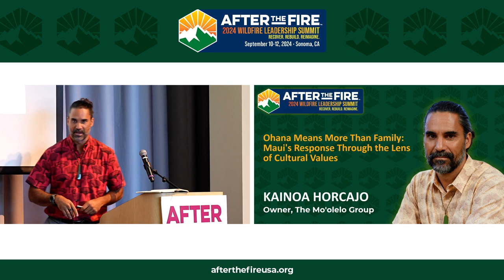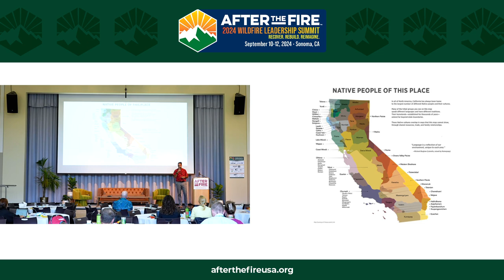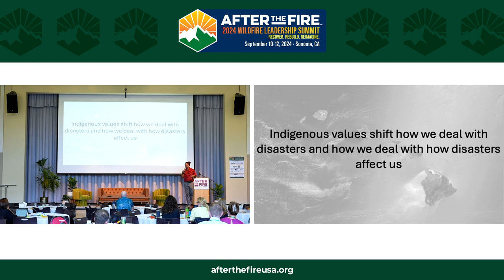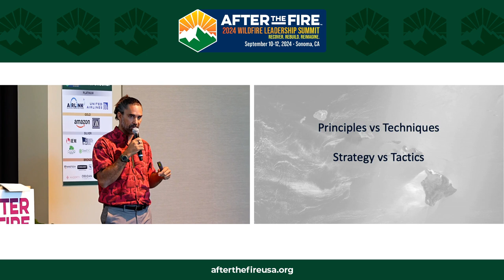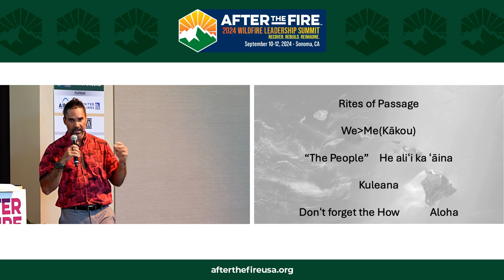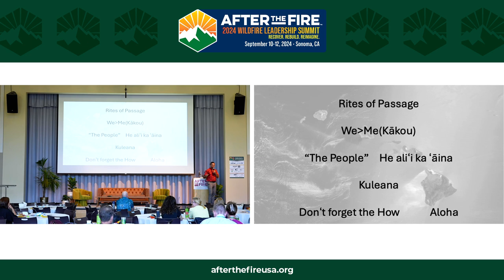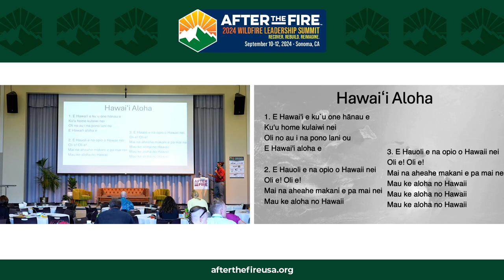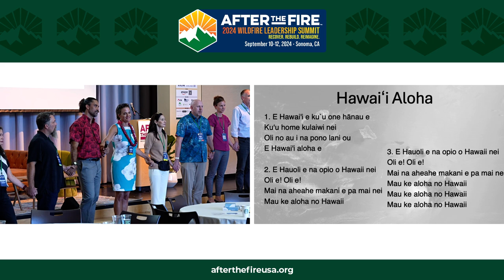Day 2: KEYNOTE: Ohana Means More Than Family: Maui's Response Through the Lens of Cultural Values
2024 WILDFIRE LEADERSHIP SUMMIT

Episode Description:
 “Indigenous values can shift how we deal with disasters.” —Kainoa Horcajo

Disaster recovery isn't just about rebuilding infrastructure— it's about honoring the deep connections between people and place. Principles like reciprocity, collective responsibility, and deep connection to the land can shape a more compassionate and community-centered approach to rebuilding after crises. By honoring these time-tested philosophies, we unlock powerful pathways to healing and resilience.
Kainoa Horcajo is a cultural practitioner and consultant who has dedicated his career to sharing the wisdom of Native Hawaiian traditions. As the founder of The Mo'olelo Group, he provides training and guidance to organizations seeking to integrate Indigenous perspectives into their work.
Listen in as Kainoa delves into the role of Hawaiian values like kuleana, ohana, and aloha in shaping disaster response and recovery, the importance of cultural connections and local identity, the application of indigenous principles throughout the entire disaster pipeline, the significance of rites of passage and community support, and the meaning of aloha as the "how" in disaster work.

Highlights:
02:50 What You Say Becomes Your Reality
08:04 Focus on FInding Connection First
13:17 Indigenous Values in Disaster Recovery
19:33 ‘We’ is Greater Than ‘Me’
24:03 The WHOLE Community Approach

👨🏻‍💼Meet Kainoa Horcajo, Owner, The Mo'olelo Group
Kainoa Horcajo is a Cultural Consultant, Storyteller, Speaker, Writer, and Actor based in Wailuku, Hawaii. He is the Principal Owner of The Mo’olelo Group, a multidisciplinary consultancy specializing in Cultural Integration, Community Outreach, Communications, and Experience design. With a background in International Relations from the University of San Diego, Kainoa has held significant roles such as Director of Culture at Grand Wailea and Hawaiian Cultural Ambassador. His work focuses on applying indigenous knowledge systems to corporate structures and the hospitality industry, fostering a deeper understanding and connection with Hawaiian culture, history, and people.